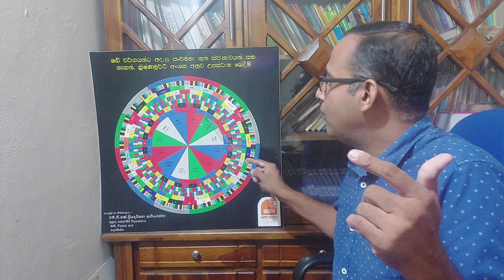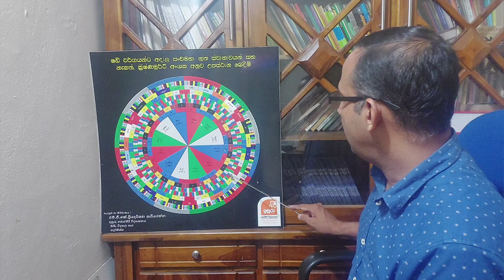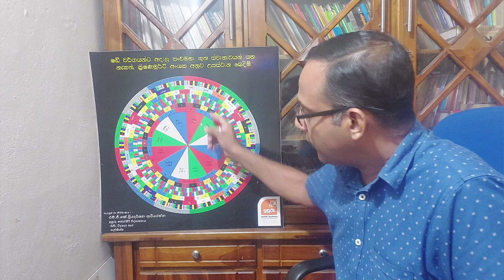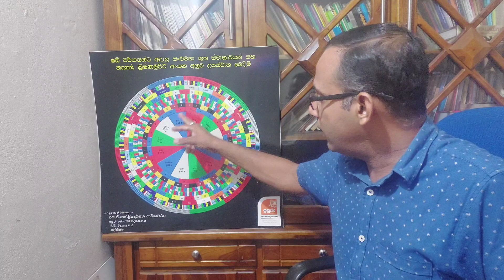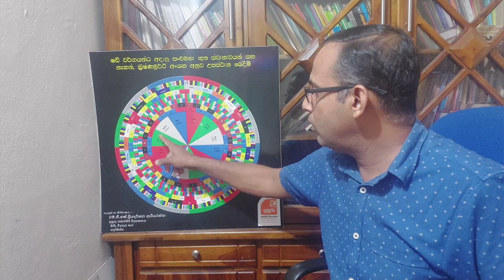Rahu & Kethu Transit | ජ්‍යොතිෂය යනු කුමක් ද | රාහු සහ කේතු මාරුව රටට ලෝකයට කොහොම ද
2023 ඔක්තෝබර් 30 රාහු / කේතු මාරුවක්..!

මෙයට වසර 18 කට පෙර එනම් 2005 මාර්තු 26 සිට 2006 ඔක්තෝබර් 13 දක්වා කාල වකවානුවෙත් රාහු සහ කේතු මීන රාශියේ ගමන් කලා...
ලෝකයට අදාළව සුනාමි ව්‍යසනය හටගත්තේ රාහු මේෂයෙන් මීනයට ළං වත් ම යි.
ගාසා තීරයට අදාලව හමාස් සංවිධානය විසින් ගාසා තීරයේ භූගත මංමාවත් ඉදිකිරීම ආරම්භ කොට ඇත්තේ ද 2005 වර්ෂයේ සිටයි..
ලංකාවට අදාළව 4 වන  ඊලාම් යුද්ධයේ ආරම්භය රාහු මීන රාශියේ ගමන් කරන කාල පරිච්ඡේදය..

රාහු / කේතු ගමන අනුව තත්වය එසේ වුණත් වර්තමානයේ දී සිදුවූ අනිකුත් ග්‍රහ ගමන් තත්වයන් ද අනුව මෑතක දී සිදු වූ අලුත්ම තත්වය ගැන හෙළිදරව්වක් මෙම වීඩියෝ හරහා අප නිකුත් කරන්නට බලාපොරොත්තු වන්නේ..